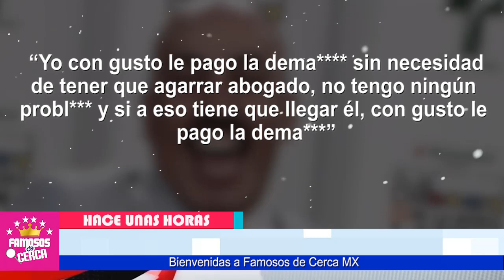⛔📌 Ultimo Minuto / Lupillo Rivera 𝗘𝗡𝗩𝗜𝗔 𝗙𝗨𝗘𝗥𝗧𝗘 𝗔𝗗𝗩𝗘𝗥𝗧𝗘𝗡𝗖𝗜𝗔 a Juan Rivera / y no Esta bromeando 😱📌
HACE POCAS HORAS ! Lupillo Rivera Pone a Temblar a Juan Rivera

 BIENVENIDOS!!!
suelta la sopa
televisa
exclusivas
venga la alegria
tv azteca
polemica
chismes
Entertainment
farandula mexico